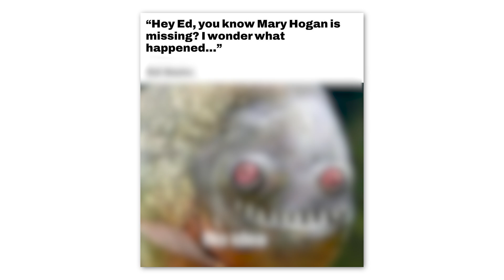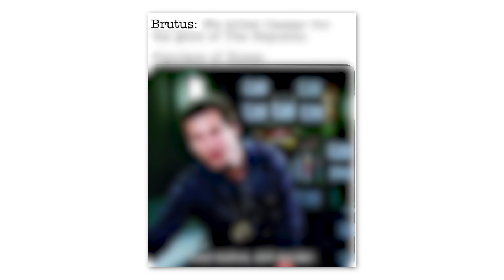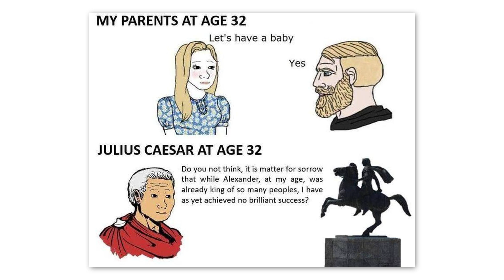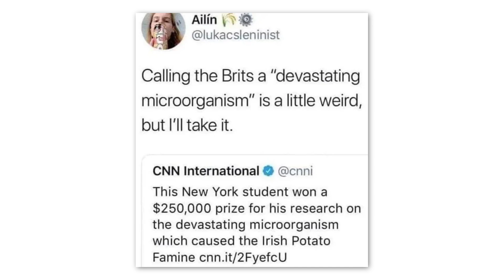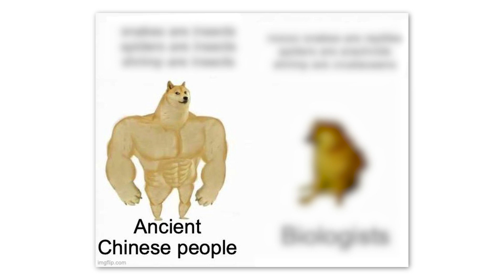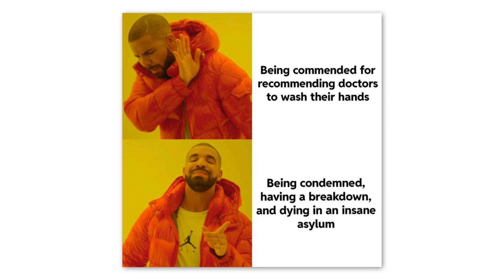History Memes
If you enjoyed the History Memes episode, check the other content out on my channel :)